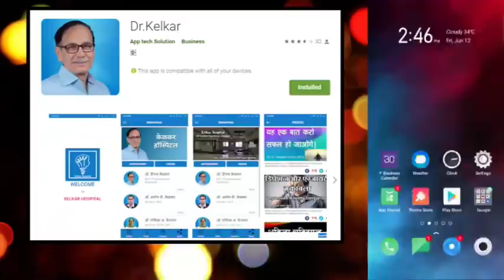First Time Sex ( Hindi ) - Dr. Deepak Kelkar (MD) Psychiatrist Hypnotherapist Sexologist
• Psychiatrist
• Hypnotherapist
• Psychotherapist,
• De-addiction Specialist
• Sexologist

     3 )Kelkar Hospital Channel